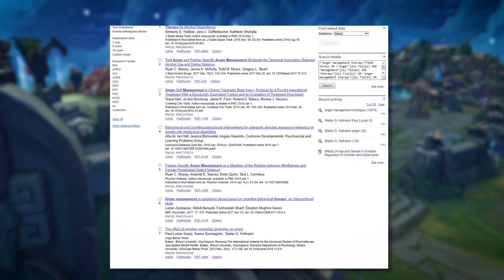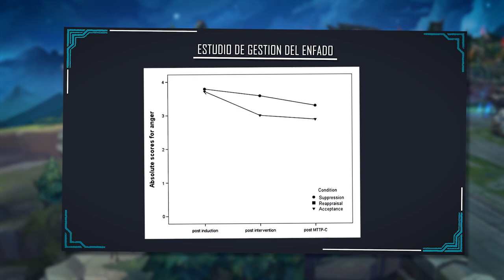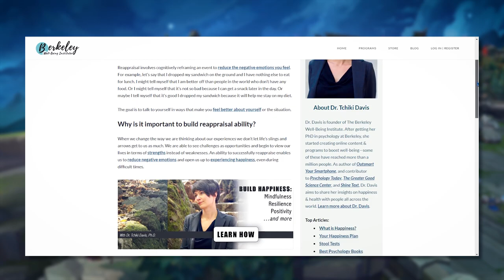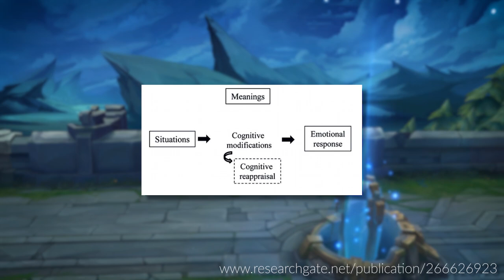🔰 ¿Como DOMINAR el Tilt? 🔰 ►Técnica avanzada de Psicología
🎯 Coaching En este video te enseño una técnica avanzada de psicología para poder recuperarte del tilteo o de una mala racha en el League of Legends.

Animadrop - In love with the night sky
Kori - All This Time
[Released by New Dawn Collective]

Timestamps:

0:00 - Intro
0:30 - El conocimiento actual del Tilt
0:55 - Nueva Técnica para el Tilt
1:28 - ¿Qué es la Reevaluación Cognitiva?
1:55 - ¿Como practicar esta técnica?
2:40 - Aplicando esto al League of Legends
3:38 - Últimos consejos

💻 Mi hardware:

Mouse: BenQ Zowie EC2-B
DPI: 800
Report rate: 1000hz
Windows Acceleration: No
Windows Mouse Speed: 6
In Game mouse Speed: 50
Keyboard: Razer Blackwidow Ultimate
Headset: HyperX Cloud II
Microphone: Audio-Technica AT2020USB+
Monitor: BenQ Zowie XL2411
CPU: Intel Core i7 6700K @ 4.00GHz
Graphics: NVIDIA GeForce GTX